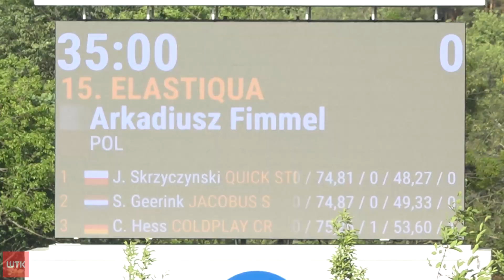W sobotę podczas 4Foulee królowała Wielkopolska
Faworytem zawodów był Jarosław Skrzyczyński i to właśnie od prowadził. Aż do przejazdu ostatniego uczestnika. Arkadiusz Fimmel sprawił na Hipodromie Wola niemałą niespodziankę.